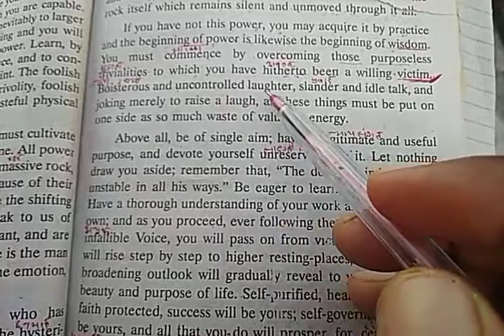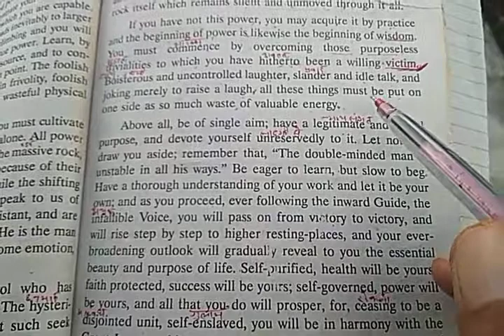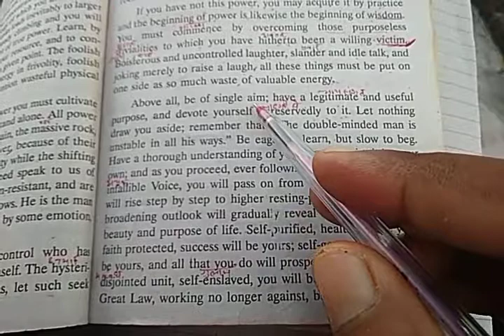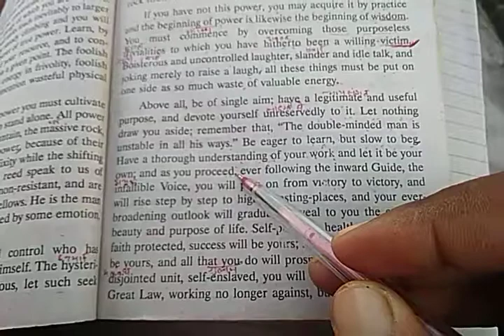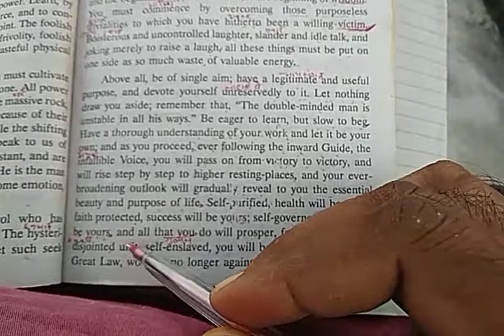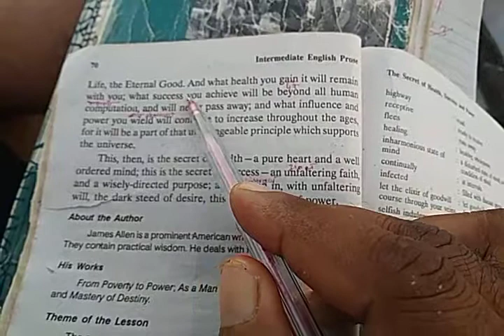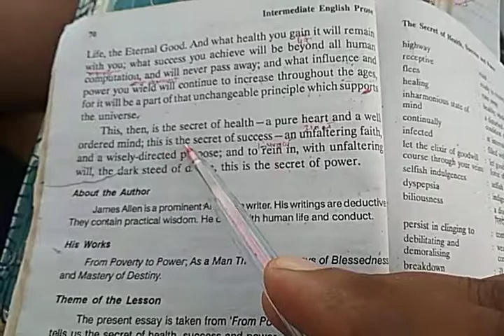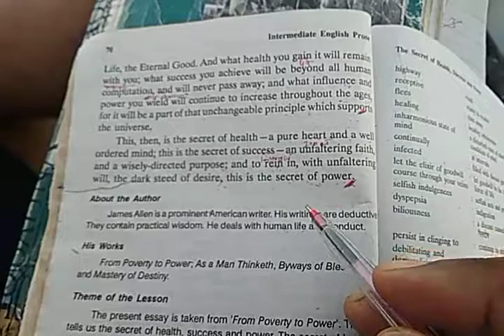The secret of health and seccusse and power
The lesson inter class